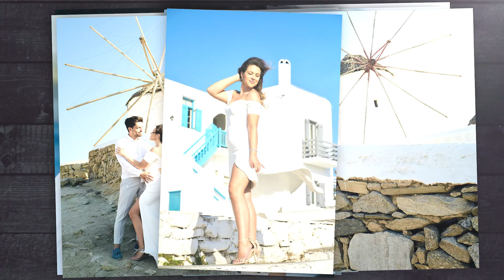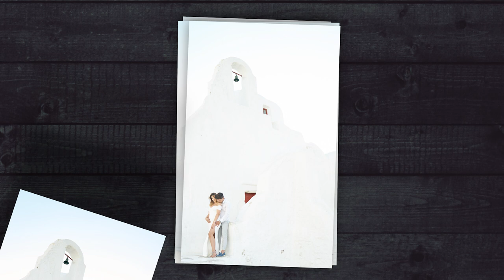Mykonos photoshoot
Photography by Maria Markaki.
For more please visit besttimes.gr

LET’S CONNECT! ✈️☀️⛱🛌